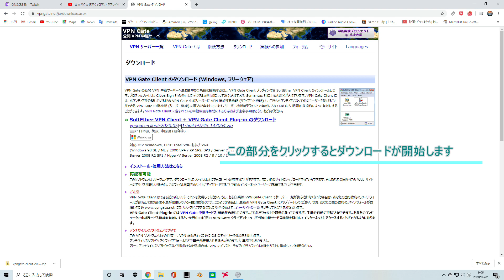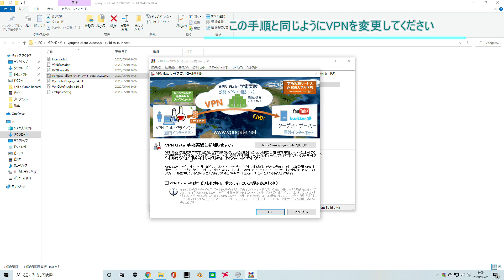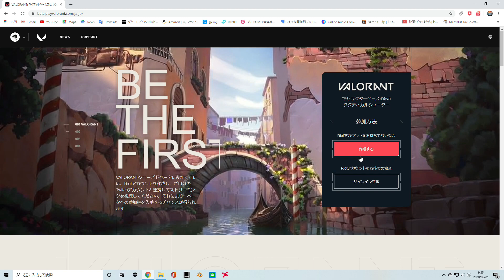【VALORANT】3分でわかる！実際にキーが落ちたダウンロード方法！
方法がわからない人はTwitterのDm来てください
コンチャ！ゆにすたです！

VALORANT楽しい！

見てくれてありがとな！